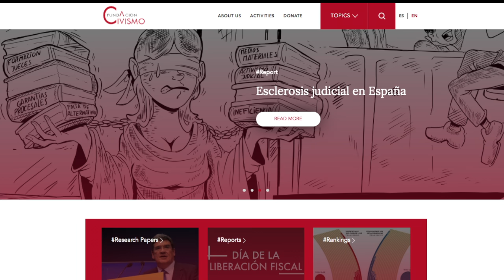COVID-19 Across Europe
How is lockdown being regarded by the wider population? What are the economic packages governments are offering? Who is publicly talking about post-coronavirus measures to get the economy going? Which countries are getting it right and what can others learn?

Leading think tank heads from across Europe will join Mark Littlewood, Director General at the Institute of Economic Affairs, to explain their own country’s response to Covid-19 and debate the merits of policies and approaches being deployed.

Panellists
Mark Littlewood - IEA Director General